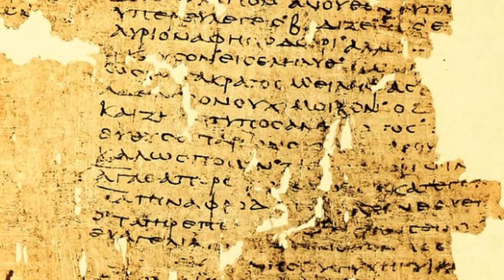Parménide, créateur de "l'Univers"... (du mot en tout cas)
Dans cette vidéo nous allons parler d'un grec qui n'était pas forcément astronome mais à quand même influencé pas mal de monde dans ce domaine là... Parménide d'Elée!

Je tiens à préciser que je m'intéresse principalement aux découvertes ou aux travaux de types "astronomie" qu'ont réalisés ces personnages historiques !
Si vous voulez plus d'infos sur ces personnages qui ont marqués l'histoire, n'hésitez pas à chercher par vous même ;)

Grand merci à Nyx de la chaîne "Hey Nyx!" pour sa participation vocale!

CREDITS IMAGES:

Parmenides.jpg
créateur: BjörnF ~ commonswiki